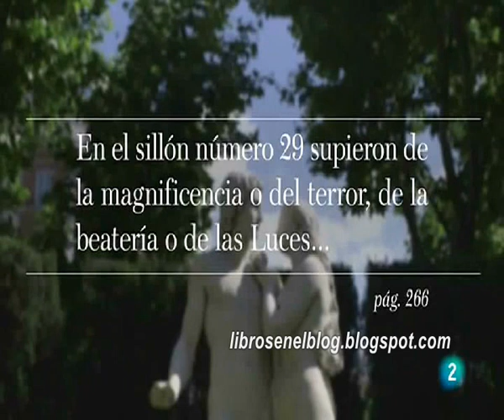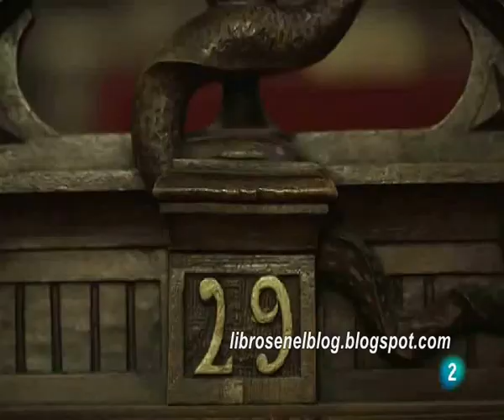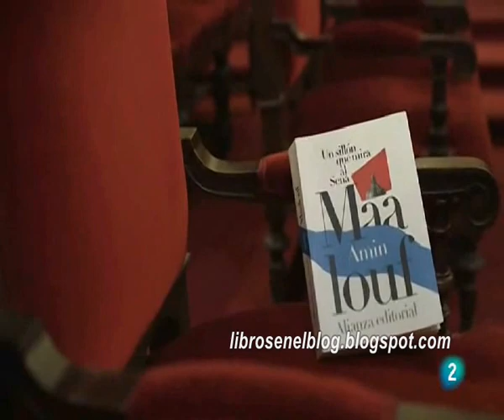Amin Maalouf (Página Dos - La 2, 25/06/16)